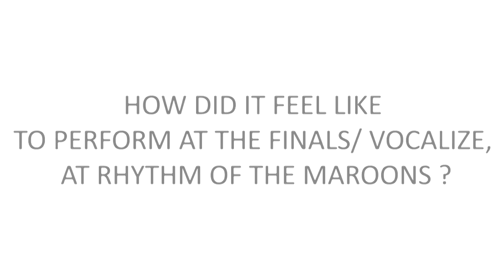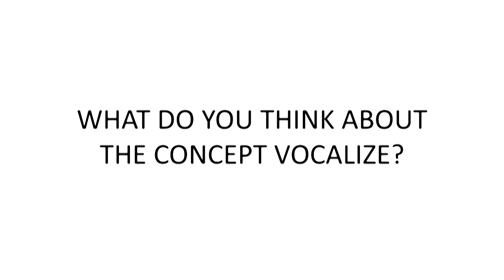Ashene Kapukotuwa speaks of his Vocalize Experience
"Why Vocalize is special to me?" Ashene Kapukotuwa from Alethea International School speaks of his journey to become the runner up of Vocalize Season 02.